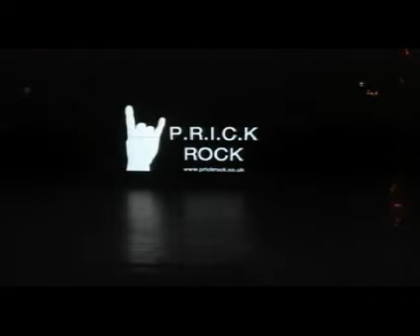John Partridge West End Eurovision (Unedited) 2012 Part 1